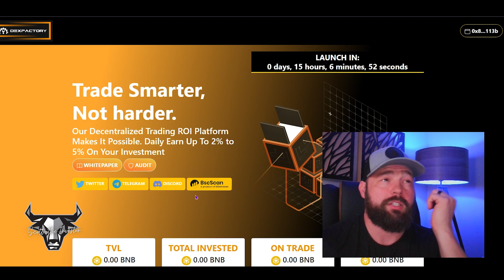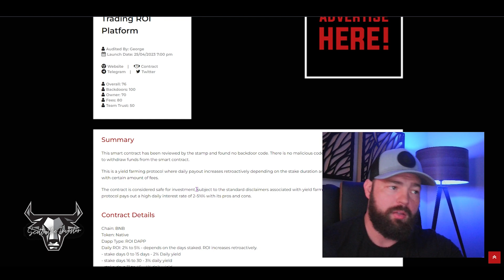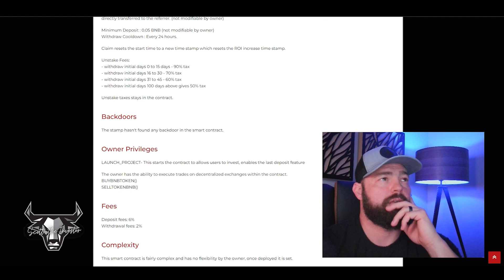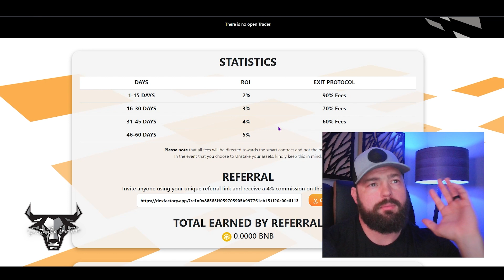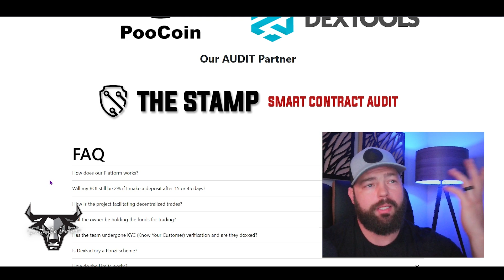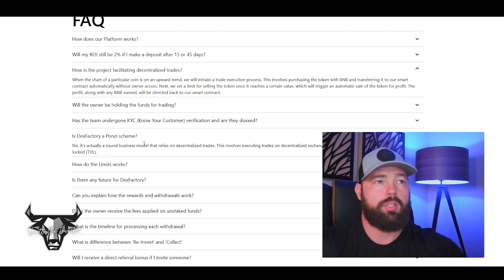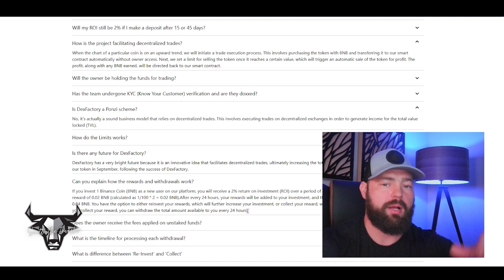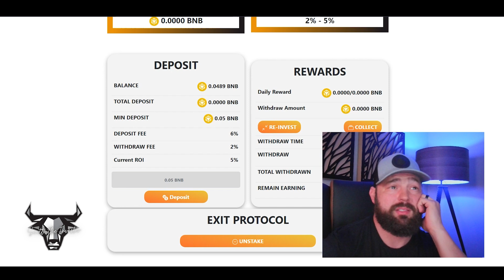DEX FACTORY - A New Look At Trading Protocols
🐺 Use this link to access Wolf Capital -
🅰️ Use this link to access ARK -
✈️ Use this link to access Mischief of Fortune -
💳 Spritz | Pay Your Bills With Crypto -
⚠️ Protect your Crypto | Buy a Ledger -
💧 Use this link to access Drip Network -